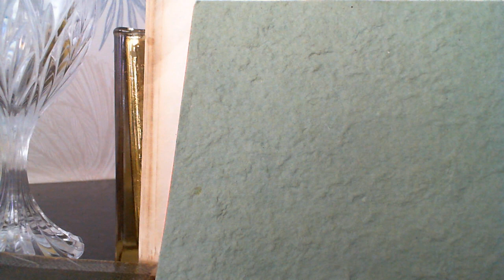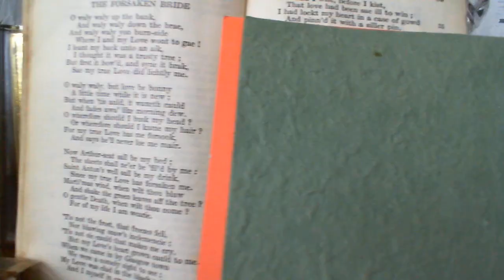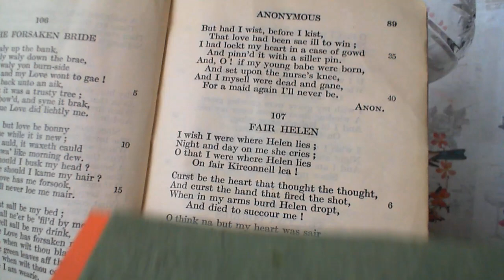The Forsaken Bride - Anon.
106 The Forsaken Bride
The one-hundred and sixth poem in the collection. (* additional details below )

*NOTES FROM THE BACK OF THE BOOK:

Waly waly: an exclamation of sorrow, the root and the pronunciation of which are preserved in the word caterwaul. Brae: hillside; burn: brook; busk: adorn. Saint Anton's Well: at the foot of Arthur's Seat by Edinburgh. Cramasie: crimson.